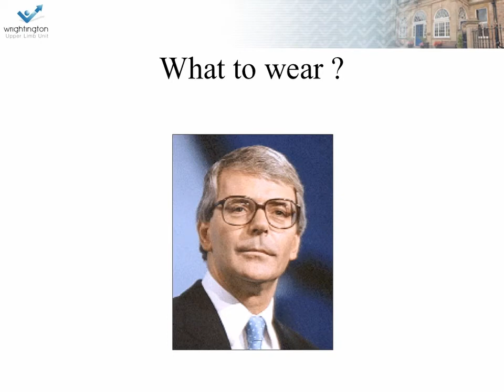test voice FRCS Orth